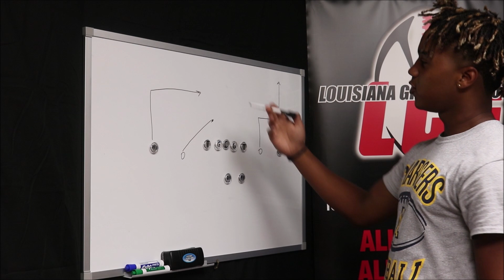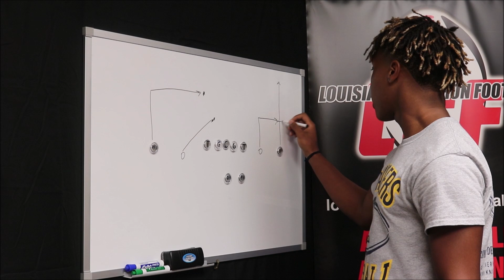C/O 2021 WR Trent Cook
Madison Prep in Baton Rouge Wide Receiver Trent Cook for the class of 2021.